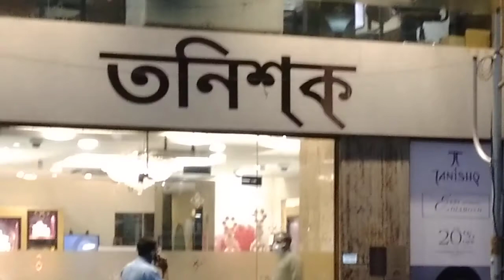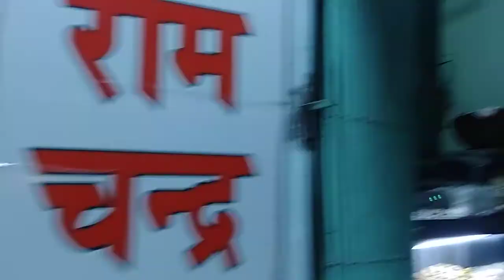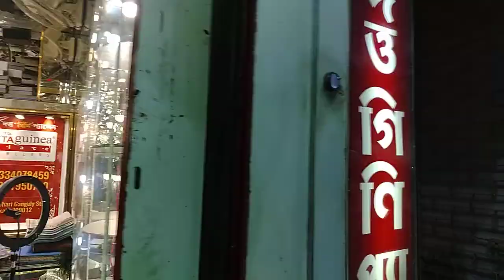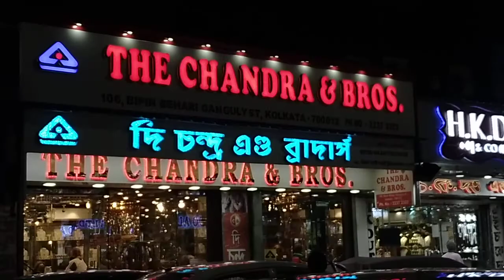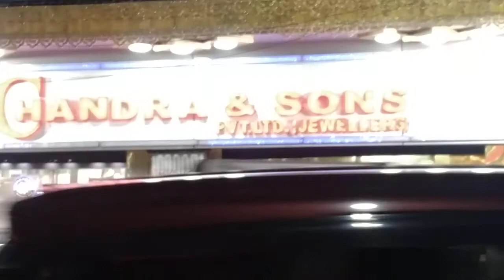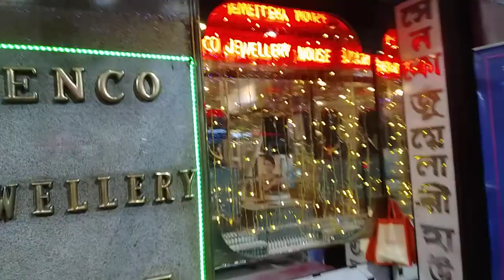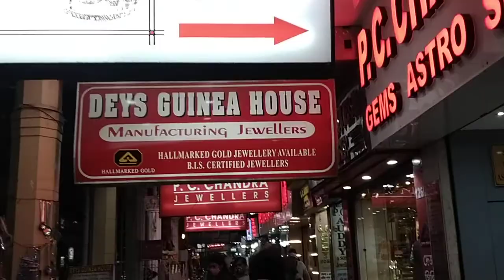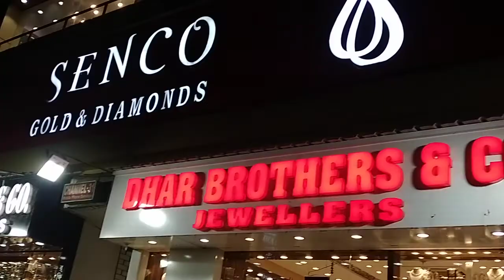Kolkata Bowbazar#gold jewellery market কলকাতার বউবাজার, সোনার গহনার বাজার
Kolkata Bowbazar, gold jewellery market.
Bowbazar is a neighbourhood of Central Kolkata.
Kolkata jewellery holds cultural significance in Bengali culture.
The jewellery work of this place has reputation all over the world.
কলকাতার বউবাজার, সোনার গহনার বাজার।
বউবাজার মধ্য কলকাতার একটি পাড়া।
কলকাতার গহনা বাঙালি সংস্কৃতিতে সাংস্কৃতিক গুরুত্ব বহন করে।
এই স্থানের গহনার কাজ সারা বিশ্বে সুনাম রয়েছে।

(Dum dum cantonment Gorabazar market)